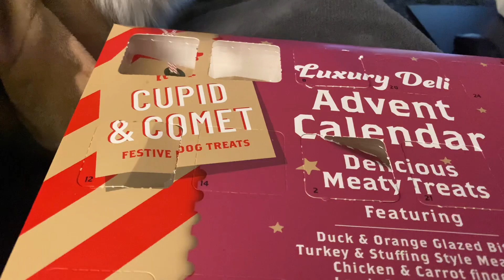Yuki Christmas calendar number 14